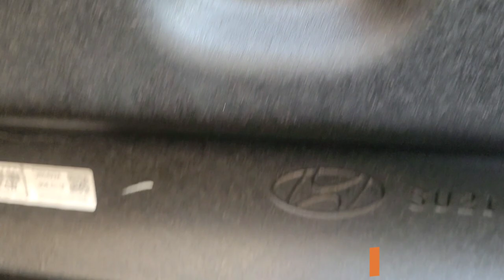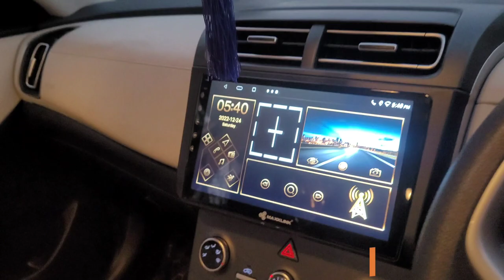MERA PHELA VLOG 👍 MIRROR FOLDING IN CRETA 2021 👌 BASE TO TOP ❤️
Plz  🙏 chennel ko support kero